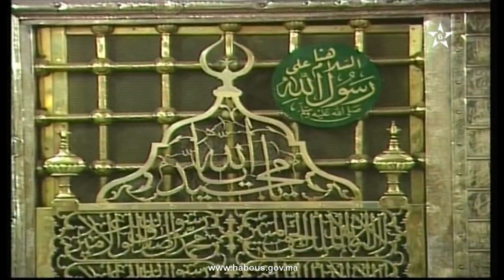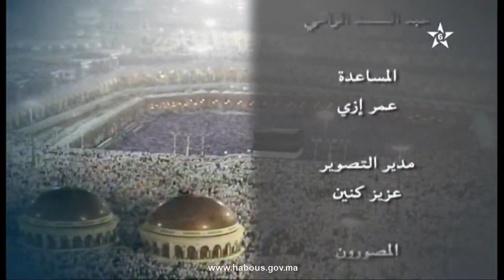الحج حكم وأحكام: بعد الطواف السعي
برنامج الحج حكم وأحكام تتطرق فيه الأستاذ توفيق الغربزولي، لموضوع بعد الطواف السعي.